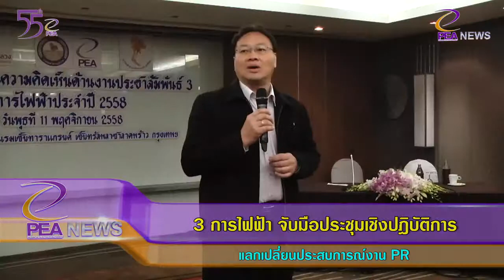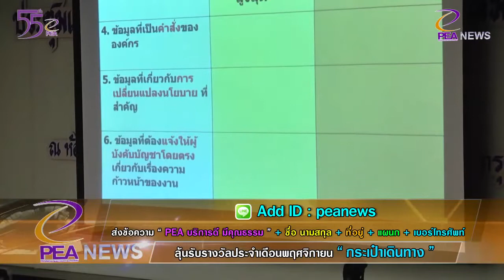PEA News 1 58 # 17 3 การไฟฟ้า จับมือประชุมเชิงปฎิบัติการ